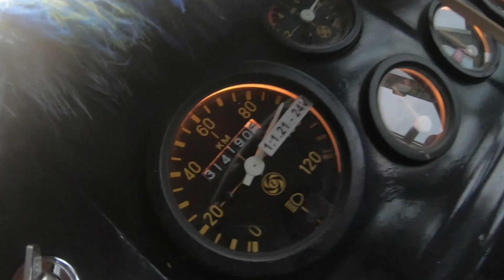CTB Bus Race | Sri Lanka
මේක උනේ එයාපෝට් එකේ බෞද්ධ සමිතියෙ අපි සේරුවාවිල යනකොට CTB බස්ම 33ක් එක පේලියට. ඩ්‍රයිවර් අයියව ටිකක් ෆෝම් කරාට පස්සෙ එයාගෙ වැඩ අපිට පෙන්නන්න බස් එක 100 පාගල ගියේ.

   Adobe Premire Pro cc-2020